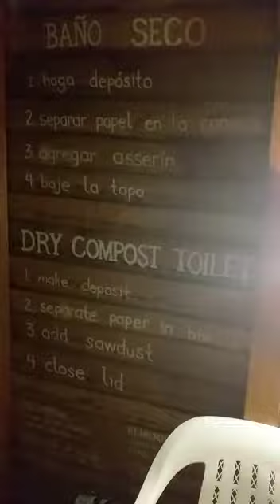Environmentally aware children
Amazing explaination of our dry-toilet. Our toilet doesn't use water and produces natural compost.